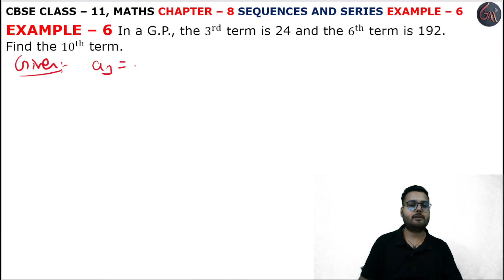6 Example l Chapter 8 l Sequences and Series l example6 l Class 11th Maths l NEW NCERT 2023-24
HELLO STUDENTS,

Instagram.com/randeepsingh0808